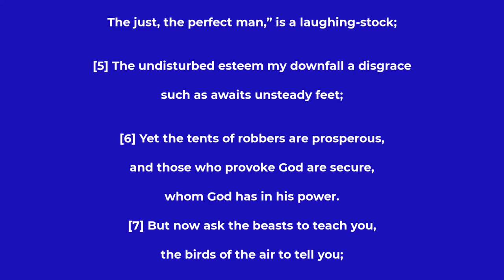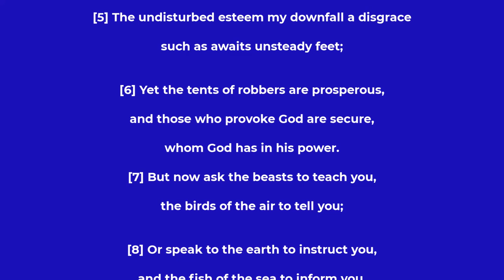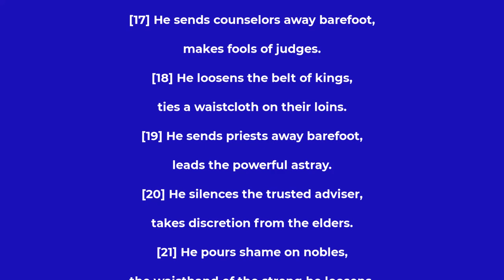Job chapter 12